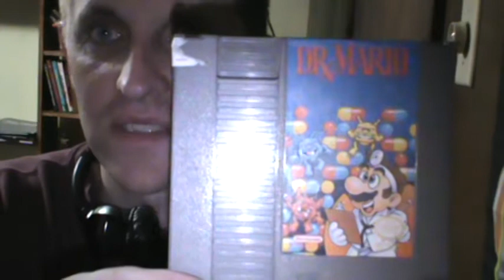The Doctor Is In! (Thunder Gaming: Dr. Mario)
In response to the COVID-19 outbreak, Lord Thunder takes it upon himself to slaughter viruses in Dr. Mario. How far can he get?